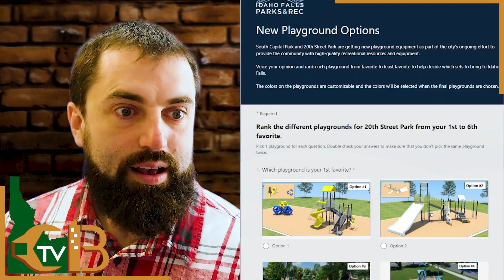EP146 New Playground in IF/ IF Construction/ New Ammon Pool | CBTV IDAHO | Tyson Bolkcom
To resister your construction business to be showcased on a special segment of Construction Business TV IDAHO, follow the link:

Quality-Trades is a division of The Patria Company.